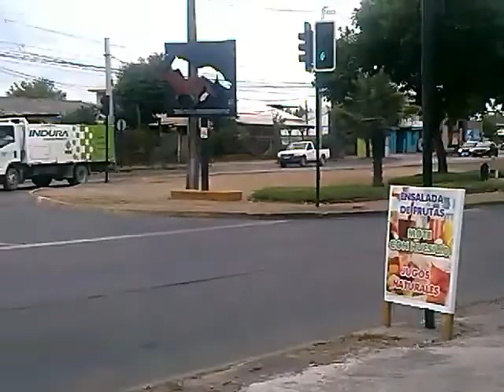Busscar el Buss 320 (1991) OF-1318 Buses Edgalo/ Marcopolo Viaggio G4 OH 1315 Particular Los Angeles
Grabado el 19 de Febrero de 2018